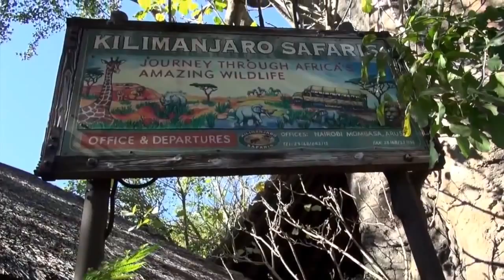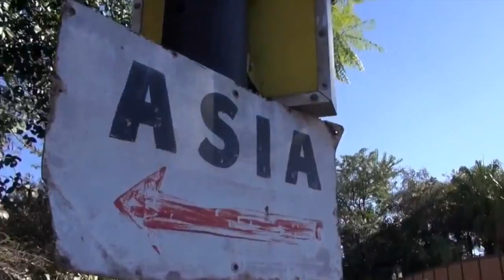Disney World 2015: Animal Kingdom